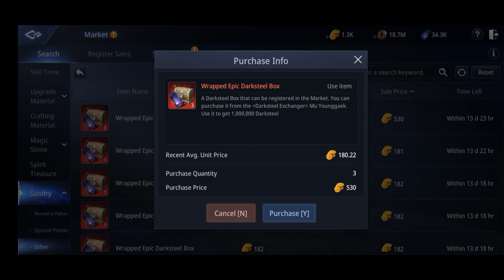MIR4 | SAAN MAKAKABILI NG DARK STEEL | GOLD CINTAMANI AT IBA PA